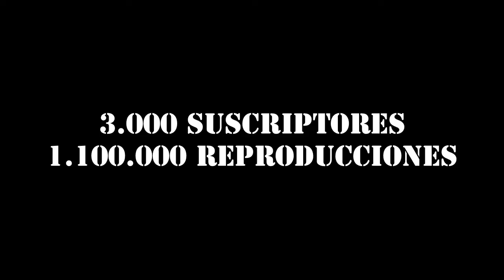ESPECIAL 3000 SUSCRIPTORES | SOLO DE GUITARRA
PSN: Sergiopatin99
SKYPE: Sergiopatin99

PREGUNTAS FRECUENTES:

1- ¿Vas a subir las casas de Minecraft para descargar?

2- ¿Vas a hacer más guías?

1- Assasin's Creed:
2- Assasin's Creed La Hermandad:
3- Assasin's Creed 3:
4- Batma Arkam City:
5- Battlefield 3:
6- Bioshock Infinite:
7- Call Of Duty Modern Warfare:
8- Call Of Duty Modern Warfare 3:
9- Call Of Duty Black Ops 2:
10- Call Of Duty Black Ops 2 Online:
11- Como construir una buena casa (MINECRAFT):
12- Crysis 2:
13- Crysis 3:
14- Dead Rising 2 Off The Record:
15- Dead Island Riptide:
16- Dead Space 2:
17- Deux Ex Human Revolution:
18- Dirt 3:
19- Dishonored:
20- Dragon Ball Ultimate Tenkaichi:
21- Driver 3:
22- Driver San Francisco:
23- Duke Nukem Forever:
24- Especiales:
25- Far Cry 3:
26- Fear 3:
27- Grand Theft Auto Vice City:
28- Grand Theft Auto San Andreas:
29- Grand Theft Auto IV:
30- Grand Theft Auto V:
31- GTAV en MINECRAFT:
32- Half Life 2:
33- Hitman Blood Money:
34- Hitman Absolution:
35- Infamous 2:
36- L.A. Noire:
37- Left 4 Dead 2:
38- Lego Star Wars Complete Saga:
39- Lego Star Wars 3:
40- Los Juegos Del Hambre (MINECRAFT):
41- Mafia 2:
42- Mass Effect 2:
43- Mass Effect 3:
44- Metal Gear Rising Reveange:
45- Need For Speed Most Wanted:
46- Need For Speed Undercover:
47- Need For Speed World:
48- Need For Speed Most Wanted 2:
49- Portal 2:
50- Prototype:
51- Red Faction Armagedon:
52- Resident Evil:
53- Resident Evil 4:
54- Resident Evil 5:
55- Resident Evil Operation Raccoon City:
56- Resident Evil 6:
57- Sleeping Dogs:
58- Sniper Elite V2:
59- Spiderman:
60- Spiderman (The Amazing Spiderman):
61- Splinter Cell:
62- Splinter Cell Pandora Tomorrow:
63- Splinter Cell Chaos Theory:
64- Splinter Cell Double Agent:
65- Splinter Cell Conviction:
66- Splinter Cell Blacklist:
67- Syndicate:
68- Test Drive Ultimited:
69- The Last Of Us:
70- The Walking Dead:
71- The Walking Dead Survival Instint:
72- Tomb Raider Underworld:
73- Tomb Raider:
74- Toy Story 3:
75- Trofeos Platino y 100%:
76- Unboxin:
77- Uncharted El tesoro de Drake:
78- Zelda Ocarina Of Time:
79- Zelda The Wind Waker:
80- Zelda Twilight Princess: